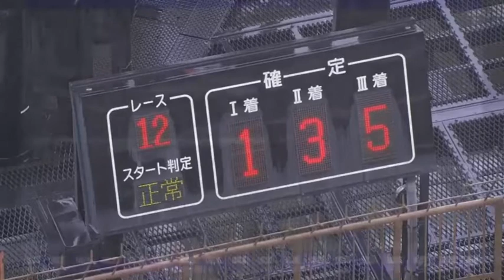【ボートレース・競艇】3日目連勝で予選トップに浮上！小野生奈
ボートレース江戸川
G3オールレディース江戸川女王決定戦
KIRIN CUP3日目　12R

前走は3コースからまくって勝利！
2連勝で予選トップに浮上した
1号艇 小野生奈選手